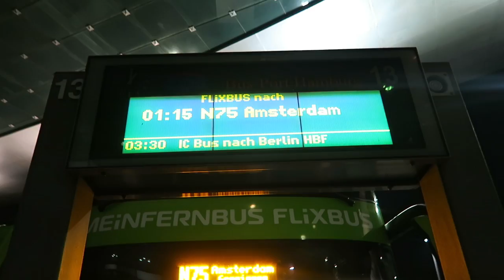NEED TO GO HOME! | HAMBURG DAY 526 | TRAVEL VLOG IV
Need to go home to Amsterdam because we missed our flight in Hamburg, Germany! In yesterday's vlog we found out we missed our flight home from Hamburg to Amsterdam. Really need to get home today!
If you're on a roll here's the playlist with all the German vlogs